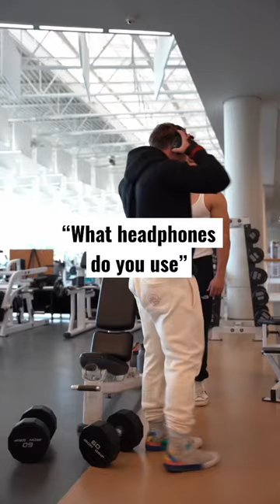The Craziest Headphones Ever